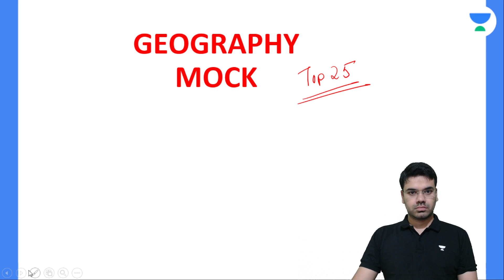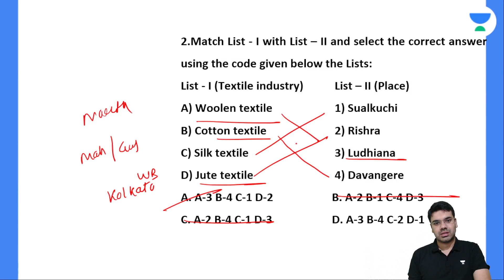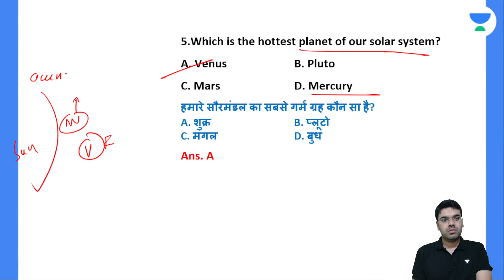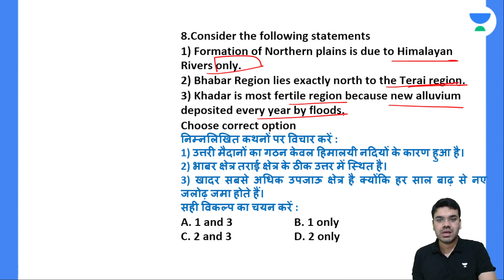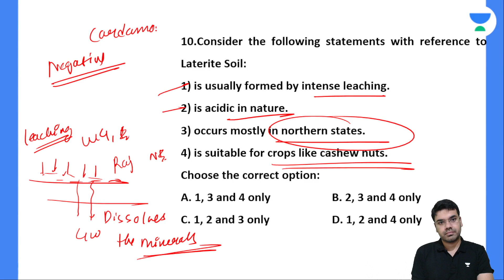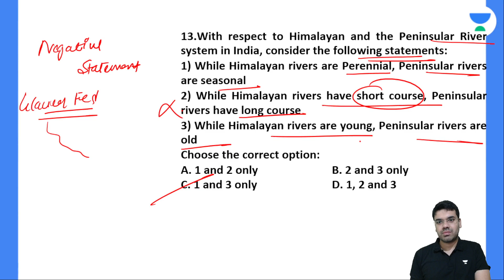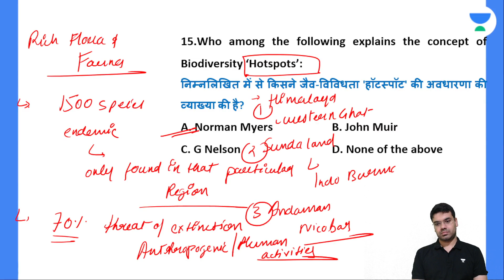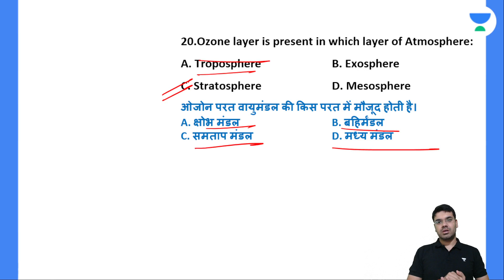Geography Mock Test | AFCAT 1 2023 | Soumitro Chowdhury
Geography Mock Test for AFCAT 1 2023 Exam will be conducted in this session by Educator Soumitro Chowdhury. Attempt this Mock Test to achieve maximum marks in the upcoming AFCAT 1 2023 Exam.

Call Soumitro Chowdhury's team on  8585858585 and take your Defence Preparations to the next level.

➤ About the Educator:  Soumitro Chowdhury qualified for CDS - 2 in the year 2016 with AIR 30, Ex AC BSF,  2018 IAS Interview. He is also qualified for UGC NET Geography.

You can enroll to Unacademy Subscription and get the following benefits:
1. Learn from your favourite teacher
2. Dedicated DOUBT sessions
3. One Subscription, Unlimited Access to Live Online Classes and Videos
4. Real-time interaction with best-in-class teachers
5. You can ask doubts in live online classes
6. Limited students in each Class
7. Download the videos & watch them offline